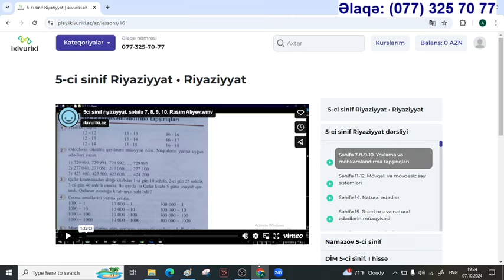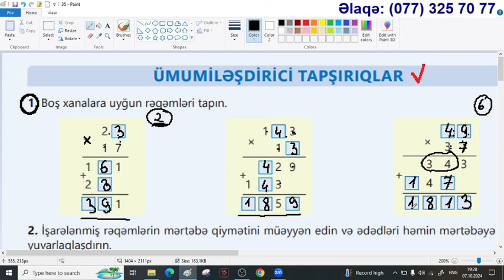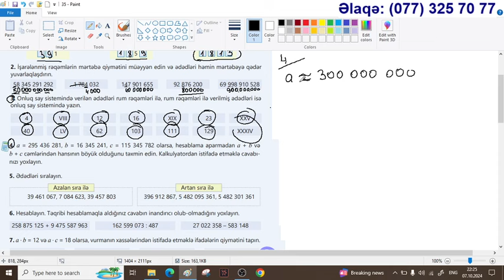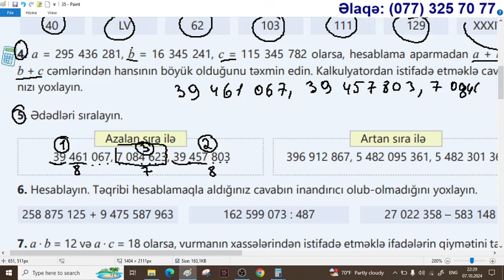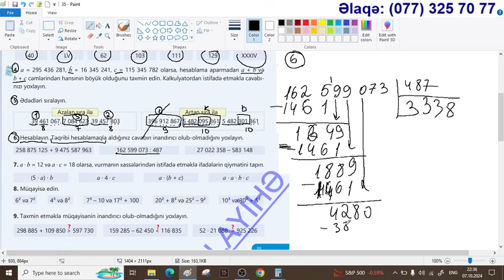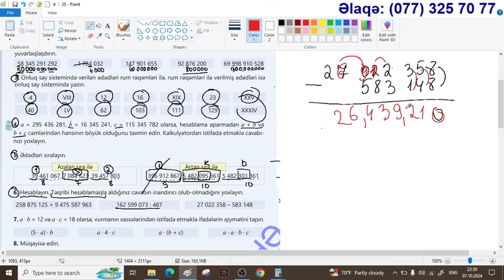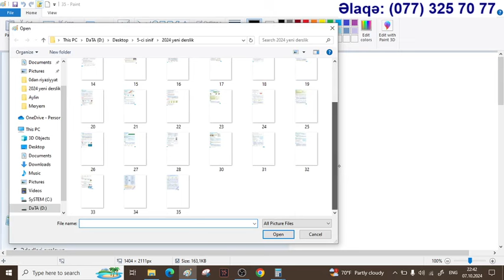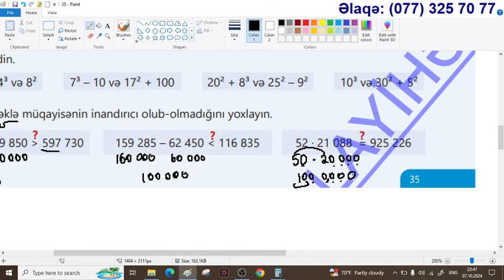Ümumiləşdirici tapşırıqlar. Səhifə 35. YENİ 5ci sinif Riyaziyyat / Aynurə Abdullayeva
5-6-7-8 ci siniflər üçün Riyaziyyat fənni üzrə dərsliyin, namazovun və DİM-in bütün mövzularının və dənə dənə bütün tapşırıqlarının ətraflı şəkildə video izahı üçün, həmçinin 9-cu siniflər Güvənin toplusunun mövzu və testlərinin izahı üçün 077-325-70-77 nömrəsinə whatsapp-da yaza bilərsiniz.